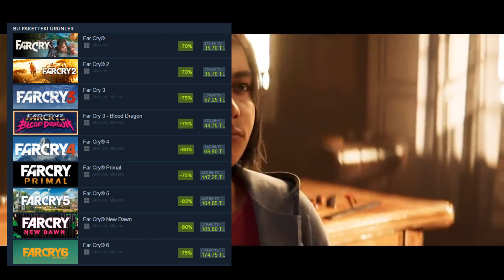STEAM 2023 OYUN ÖNERİSİ SON ŞANSIN OLABİLİR ACELE ET!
2023 Steam yaz indirimleri başladı, Steam dolar kuruna baktığımızda oyunların fiyatlandırma politikasını yakında değiştireceğini, şuan 10 küsurdan hesaplanan kuru 18 ila 24 arasında hesaplayacağını ve böylece oyunların tekrar uçuk fiyatlarla karşımıza çıkacağını ön görebiliyoruz. Bu da demek oluyor ki şuan 2023 Steam yaz indirim dönemi belki de bizim için son büyük vurgun olabilir. Ben de bu neticede sizlere Steam yaz indirimlerinde oyun önerisi hazırladım iyi seyirler!